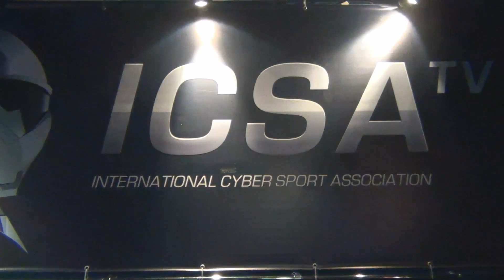Интервью с typ6o